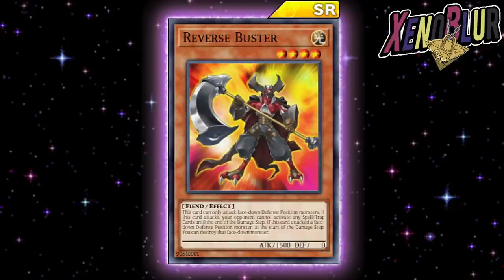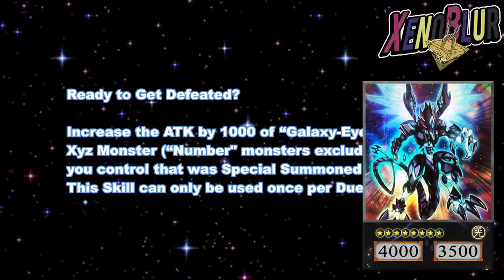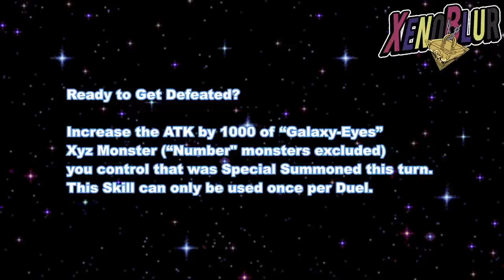Kite Tenjo Regresa con Numero 34 Terror Byte [Noticia Rápida] | Yu-Gi-Oh! Duel Links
Noticias del regreso de Kaito para el Lunes. Nos traera Numero 34 Terror Byte como nueva carta UR

0:00 Gracias por ver el video =D
0:26 Cartas
2:23 Habilidad